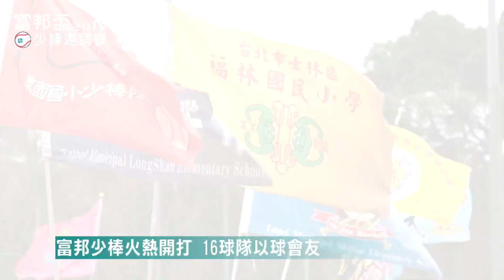2015富邦少棒邀請賽 回饋基層不遺餘力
富邦盃少棒賽19日在台北新生公園棒球場開打，邀請硬式、軟式兩組，共15支球隊參戰，還邀請到花蓮瑞穗、台東三民及紅葉等3支東部偏鄉勁旅，來到台北和其他球隊切磋球技，更帶他們到木柵動物園參觀。
開幕儀式富邦校友詹智堯也特別鼓勵小朋友開心打球，而富邦棒球訓練營，由高志綱帶領富邦學弟們的教練團，從投打跑守指導小朋友各項技巧，在冷颼颼­的冬天，富邦金控讓這群小朋友留下最讓血的棒球回憶。